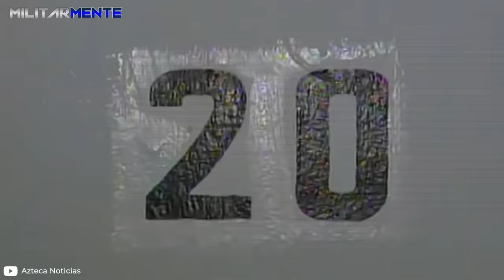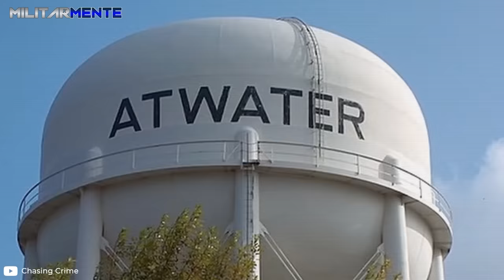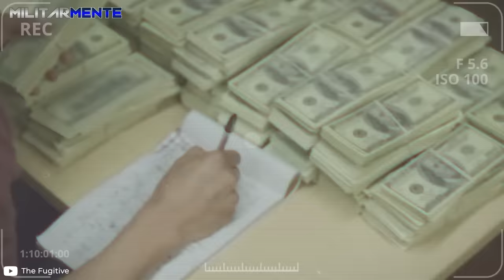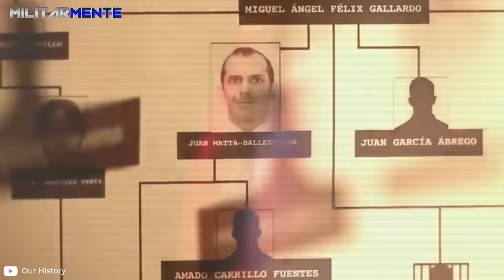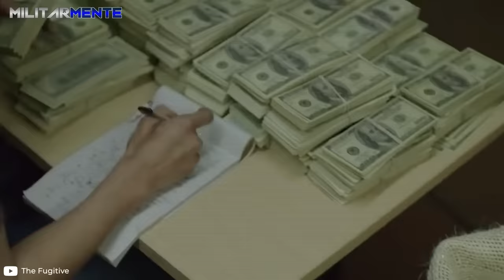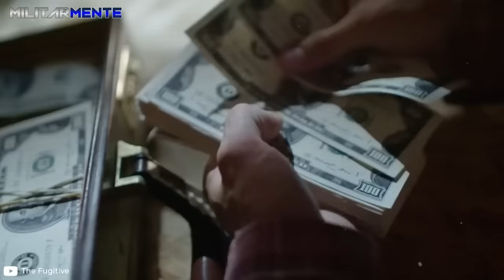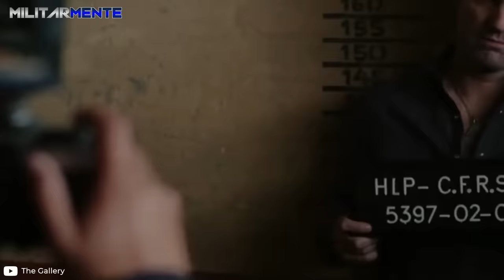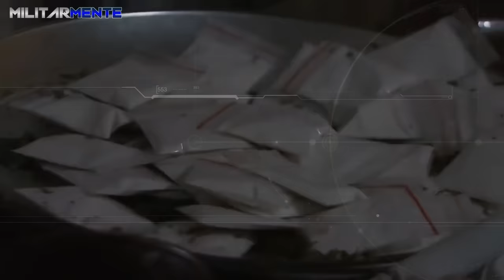MAT4R0N a la FAMILlA del Fundador del Cárt3l de Sinaloa! | El 'Gringo' de México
En la prisión del Altiplano, en México, hay un hombre que podría recuperar su libertad. No es un criminal común, y sus delitos exceden por mucho los cargos de robo o asesin4to. Es un hombre viejo, que alguna vez fue rubio, de ojos claros y mirada pastosa, casi siempre amenazante. Este hombre, que al mirarse en el espejo ve los recuerdos de un gran capo del narc0tráfico, perdió a toda su familia de la forma más horrible que cualquiera se pueda imaginar, víctima de la venganza de un c4rtel rival.